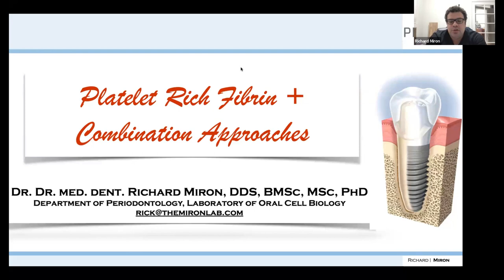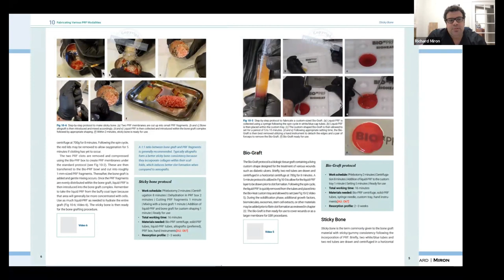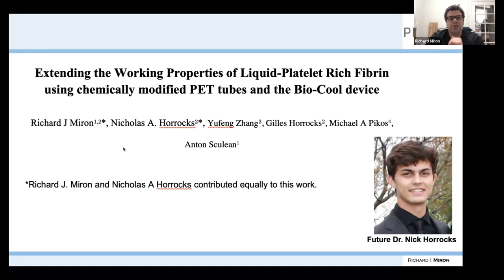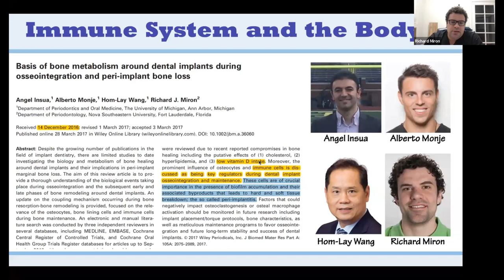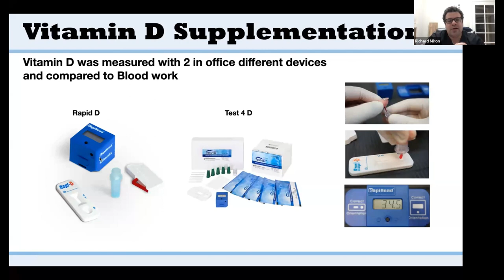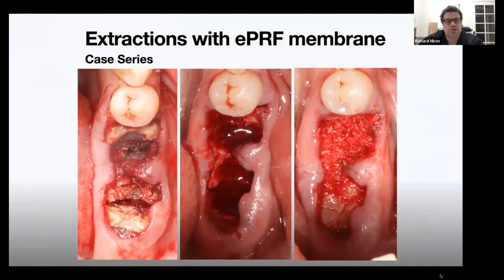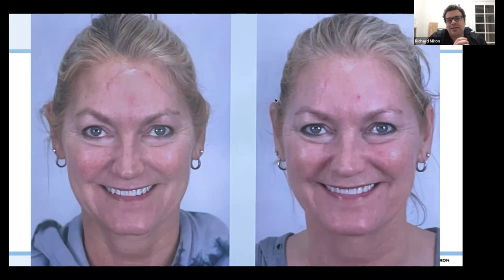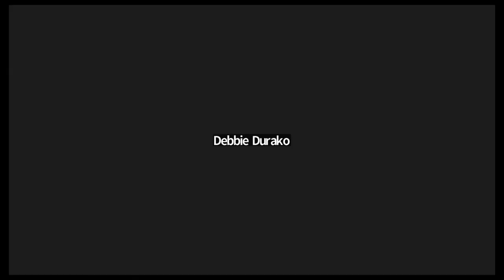Innovative Approach Using Platelet-Rich Fibrin (PRF) with Dr. Miron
Learning Objectives:

- Provide up to date info on the field of PRF including the ability to utilize the BioHeat device and extend the working properties of PRF from 2 weeks to 4-6 months
- Showcase comparative data exploring the biocompatibility differences between chlorhexidine and StellaLife’s oral recovery program.
- Present data and trends from vitamin D deficiency studies as a potential cause of early implant failure, particularly in ceramic implants